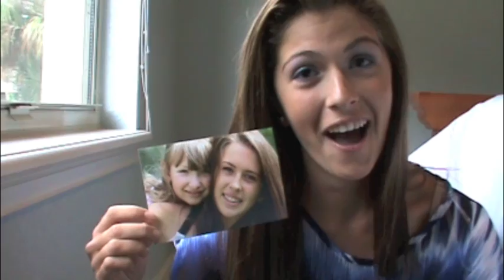SUNDAY says farewell :(